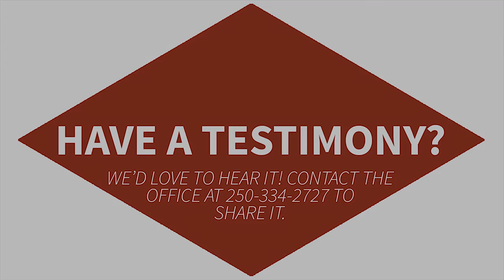Northgate Testimonies - Terry Taylor (Short)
Thank you, Terry, for sharing your story with us. What an awesome testimony of God's saving power.